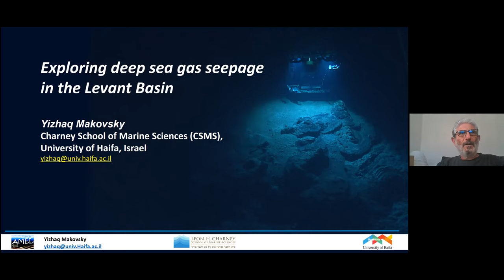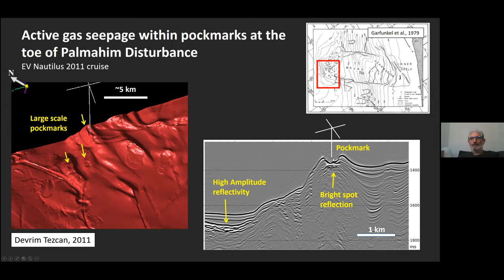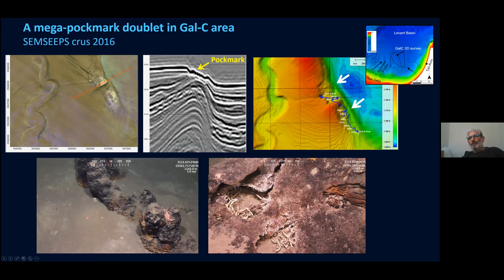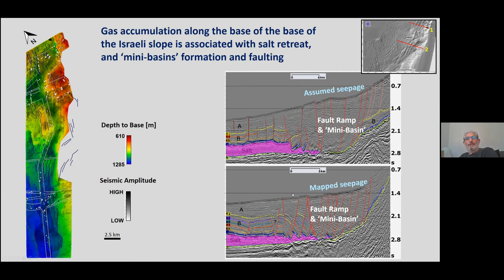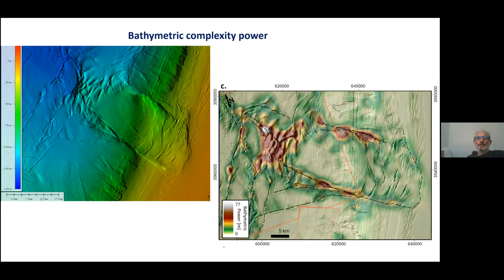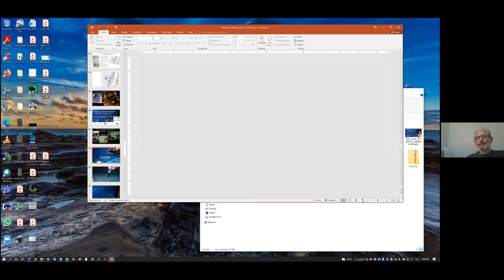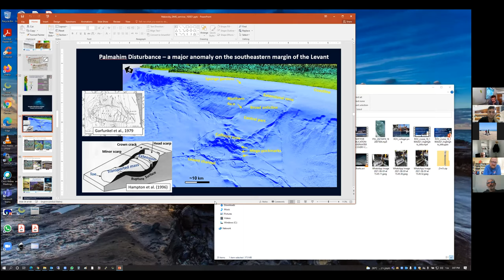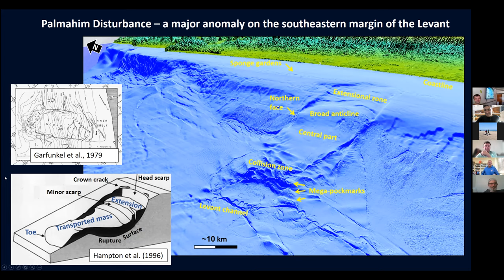DMG21S02 - Marine Geosciences Seminar - Yizhaq Makovsky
Exploring deep sea gas seepage in the Levant Basin

Dr. Yizhaq Makovsky - University of Haifa, Israel

18 October 2021